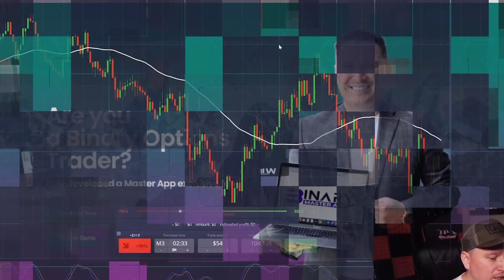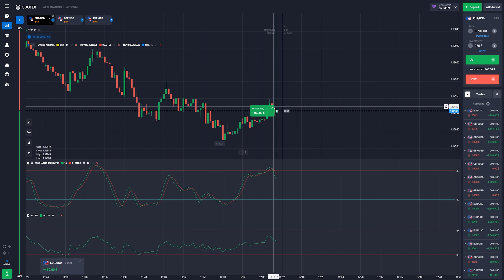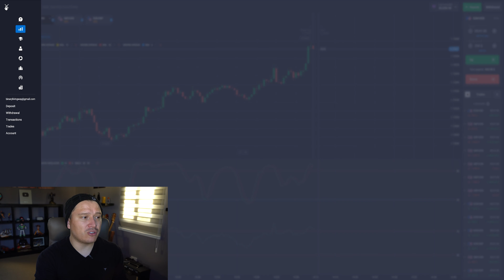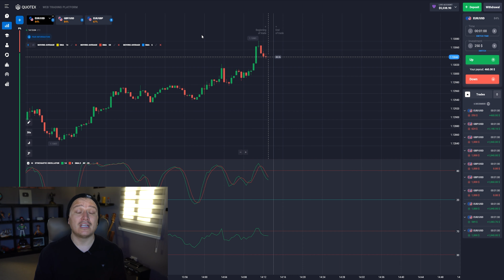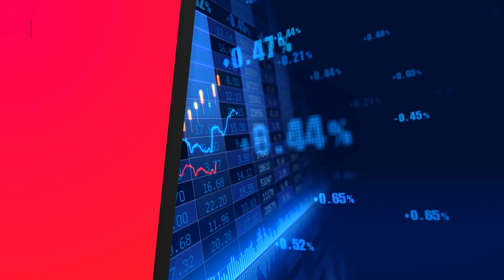🤑😱$134 to $5,000 LIVE - $1 to $5,000 Challenge Part 2😬💵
GET THE NEW APP AND TRAINING HERE!

Timecodes:

0:00 Intro
1:13 What is this Challenge?
3:33 The Broker I Used
4:30 First 5 Live Trades
8:47 FREE Binary Options Training
10:06 Last 4 Live Trades
14:27 My Results